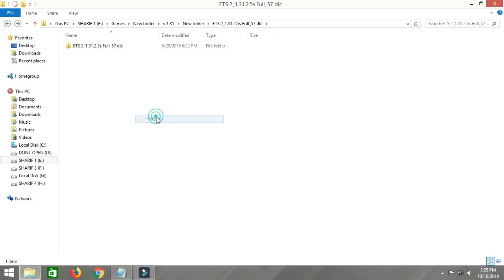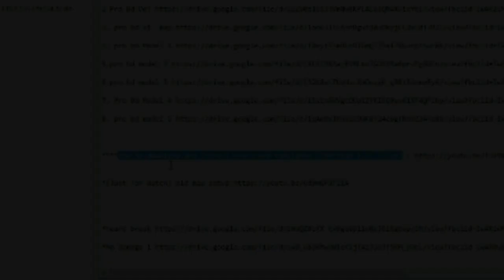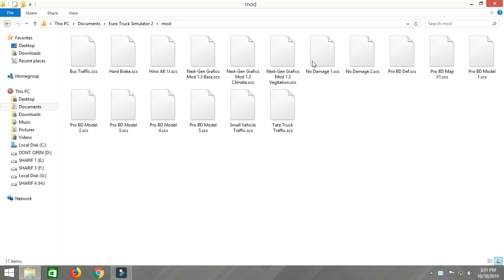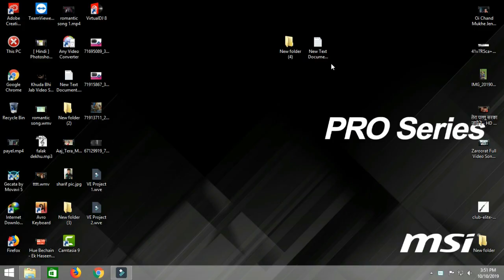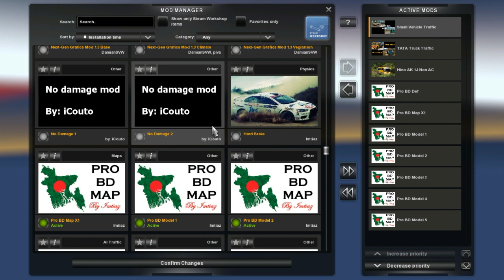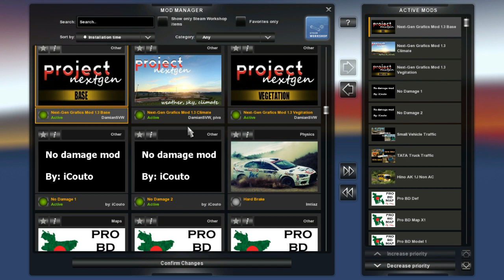Pro Bd Map X version ! (updated) With Padma ! Bridge.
Download All The File And Follow The Video Carefully .

1. pro Bd Profile( এটা Extract Here দিতে হবে তারপর কপি করে Documents/Euro Truck../Profilesফোল্ডার এ paste করতে হবে

7. Pro Bd Model 4

*bus mod for 1.31 যে কোন একটা ব্যাবহার করবেন একসাথে ২ টাই অ্যাক্টিভ করবেন না ।

সেটআপ দিতে গিয়ে কোন সমস্যা হলে কিংবা গেম এ যে কোন ধরনের সমস্যা হলে আমাদের ফেসবুক Group এ জয়েন করুন আমদের ফেসবুক Group লিঙ্ক